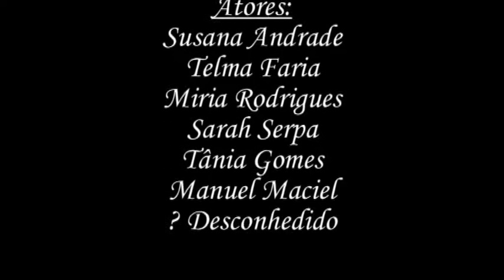Grupo Teatro Mensagem (José Régio)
Grupo Teatro Mensagem 2010 (José Régio) Sociedade Filarmónica de São Roque do Pico, Fevereiro 2010